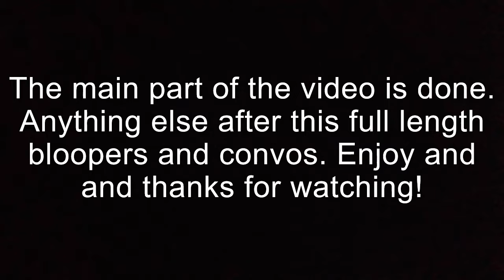MC Parody with Friends: Back Craft Boys Interegation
Sooooooooo I'm gonna say this right now. The singing is NOT gonna be that good, and this is gonna be so bad but I had to do post this. It was made on a whim, and I don't expect much from this, but I really wanted to post this. I hope you guys enjoy. It ain't the best, but it is something.